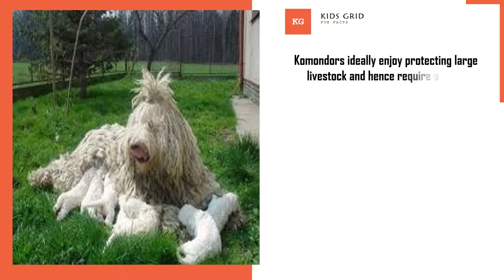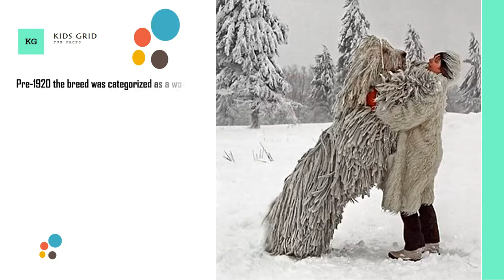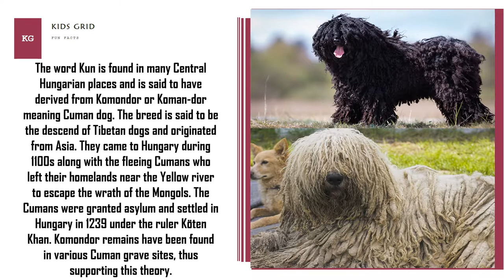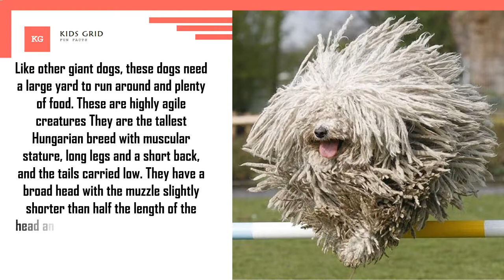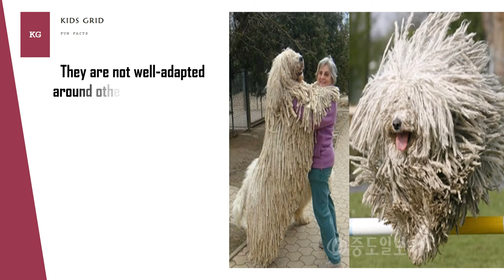Komondor Dog facts Amazing facts about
THEY COME FROM HUNGARY. ... THEY'RE DIRECT DESCENDANTS OF A RUSSIAN HERDING DOG. ... THE PLURAL OF KOMONDOR IS KOMONDOROK. ... THEIR COAT IS USED AS CAMOUFLAGE. ... THEY MAKE GREAT GUARD DOGS. ... THIS BELOVED ALBUM COVER FEATURES ONE. ... THE BREED STANDARD REQUIRES CORDS. ... THOSE COATS NEED A LOT OF CARE.